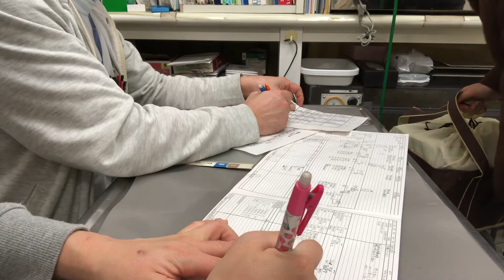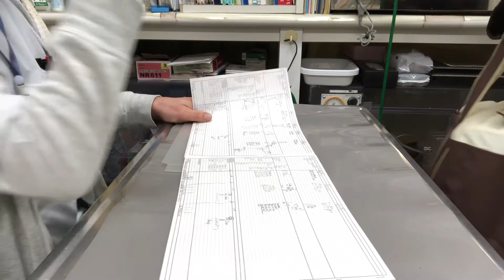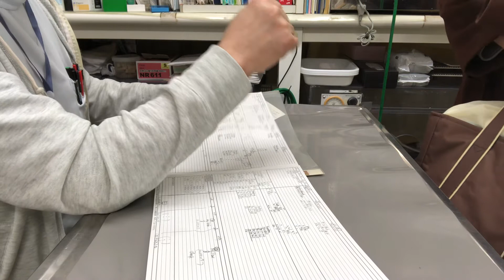⑨モルモットのモル太ちゃんの飼主さんのお迎え、お話